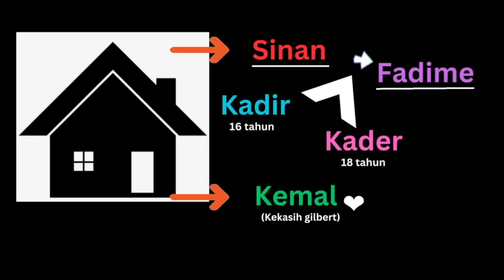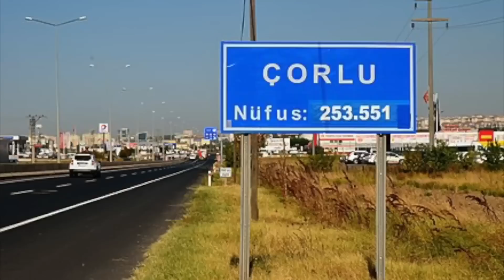SAYA YAKIN KALIAN BELUM PERNAH MENDENGAR KISAH SEPERTI YANG SATU INI !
Terima Kasih ..